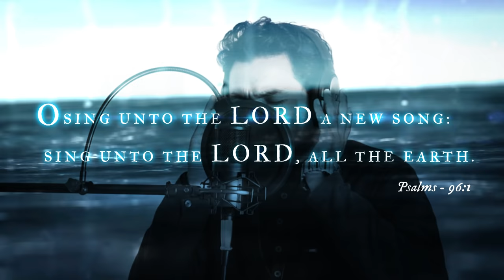SHRISTI SE PAHLE// NEW NAGPURI GOSPEL SONG - 2021// SINGER-AJIT ROSHAN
🌿 SHRISTI SE PAHLE 🌿
         यह गीत ईश्वर की सृष्टि का वर्णन करती है

       AR. MUSIC PRODUCTION RANCHI

SINGER - AJIT ROSHAN
SINGER (CHORUS) - Sweety, Sharon, Lucy
LYRICS - KUMAR Sir
EDITING - PANKAJ
VIDEOGRAPHY - S.P.M Bro., ANUP, AMAN
CONCEPT - AJIT, VANDNA
DIRECTOR - AJIT ROSHAN
DIRECTOR ASSISTANT -MISS. PEARLY
ARTIST👨‍👩‍👧‍👧 - Ajit Roshan, Vandana, Tamanna, Archana, Arti, Anju, Rashmi, Urmila, Shristi, Shital
VIDEO Release 28th April 2021

SPECIAL THANKS - S.P.M Bro. Jamshedpur
                                    Miss. PEARLY